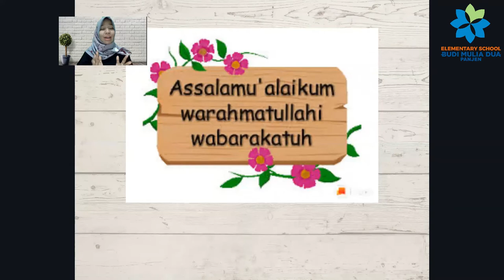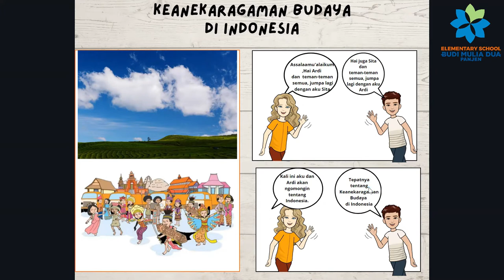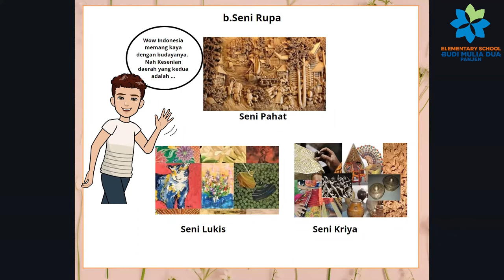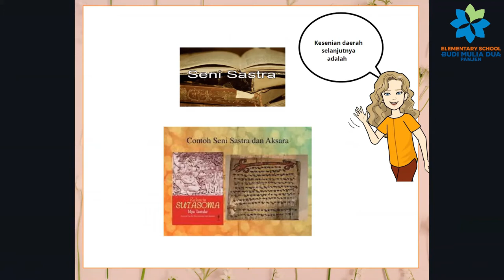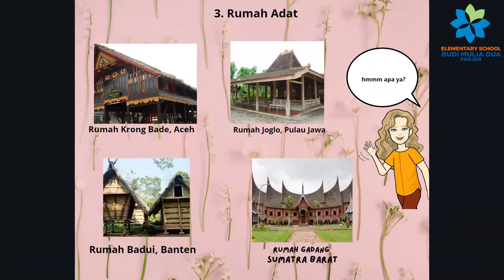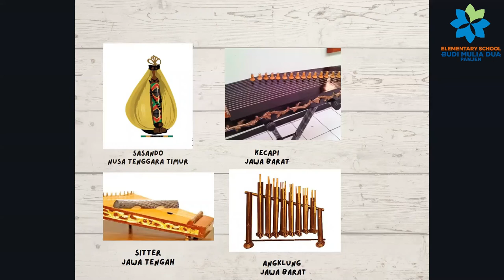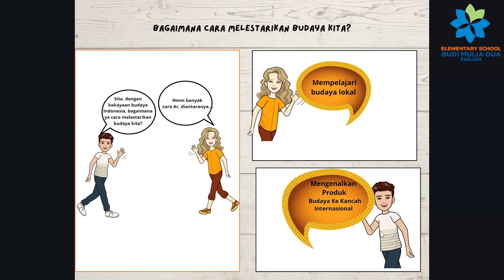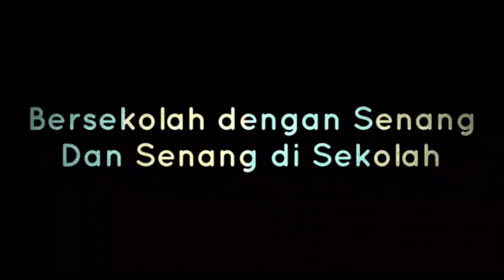KEANEKARAGAMAN BUDAYA DI INDONESIA || CIVIC, SOCIAL AND ETHIC STUDIES GRADE 5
Keanekaragaman Budaya di Indonesia: Civic, Social and Ethic Studies with Ms Aah